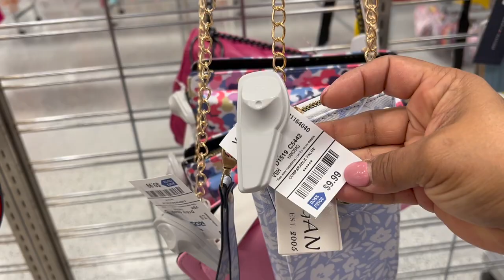Wow! Sacaron Carritos Llenos De Bolsas En ROSS❤️ Rebajas Y Lo Mas Nuevo